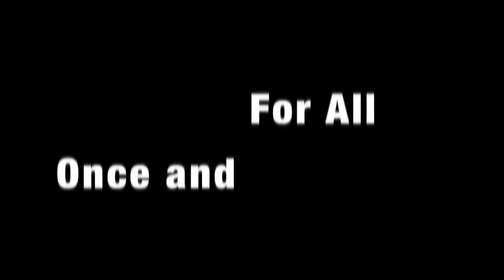CONTEST ENTRY: Teddy Grant's take on Keith Carlock's: Once and For All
VOTE HERE!

Here is my take of his song. I hope you all like it. I had a blast playing it!

DISREGARD THE DISLIKE

Do NOT count that dislike I know who disliked it. it was by a user named Kittysnowene.

This person is a troll that has a lack of a life lol